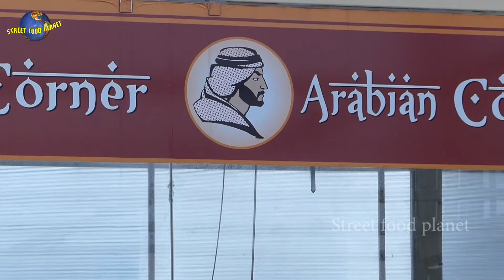Arabian Naan Roti | آكلات الشارع العربي | Arabian StreetFood | Street Food planet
street food planet,street food